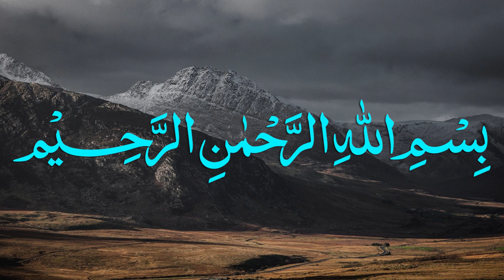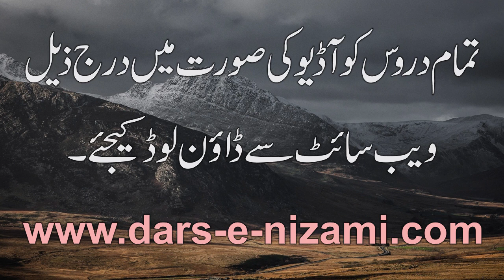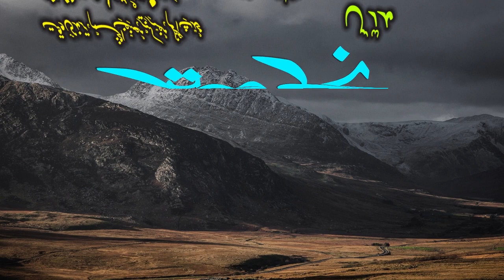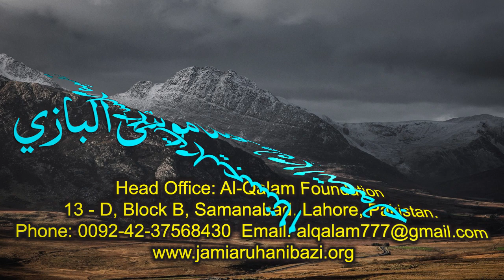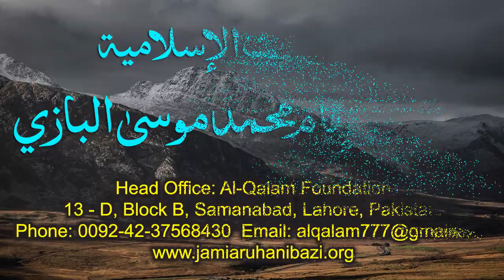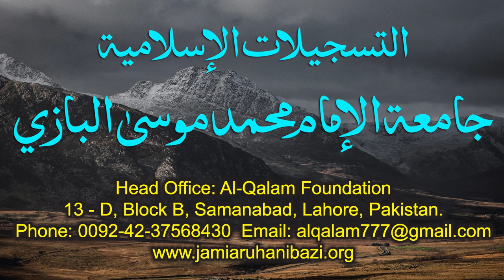Nahve Meer Dars 46 - Page 62 | Maulana Muhammad Zuhair Ruhani Bazi | 01/11/2020 | نحومیر